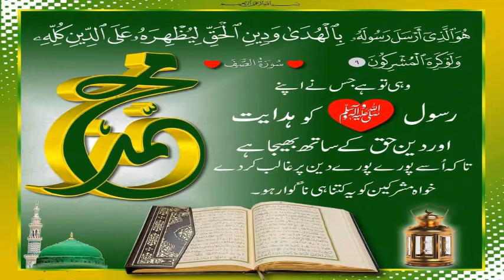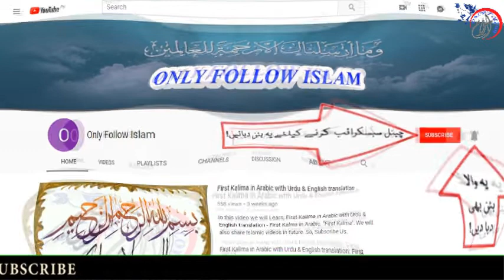S-61 - Surah As-Saff !! 09 !! سورۃ الصف آیت نمبر !! Al Quran-ul-Kareem !! القرآن الکریم !!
1 - || " Muslims Tubes " ||

2 - || " Aao Quran Seekhain or Sikhaye " ||